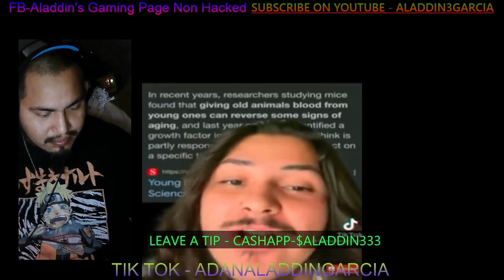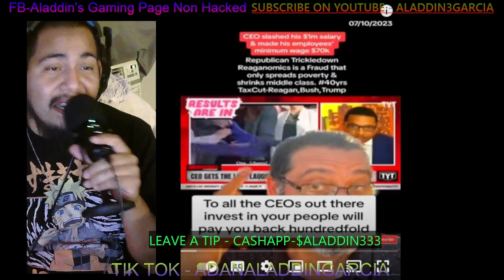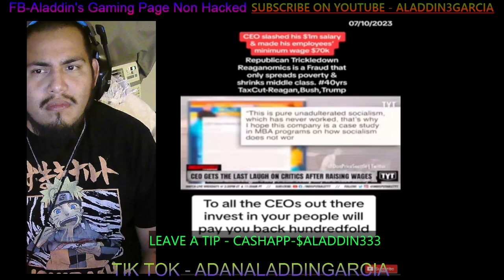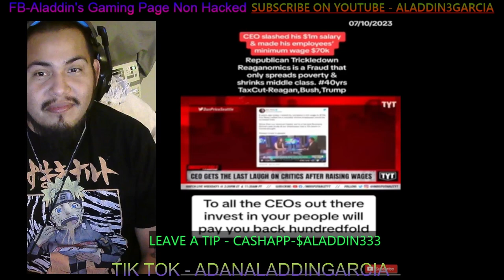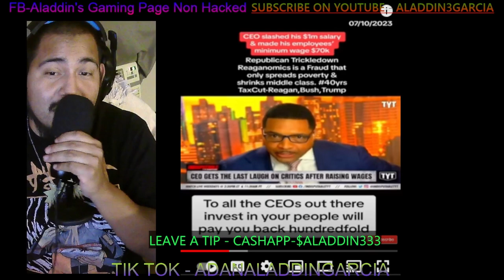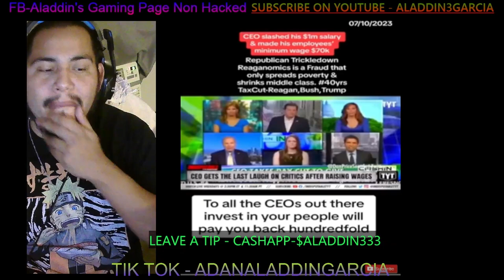Theories that will make you question REALITY !!!?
all my videos are all talking about either government cover ups or something that has to do with theoretical conversational conspiracies that either has been proven to be REAL or FAKE.
I also run a gaming page on here has well my latest game i run are PUBG and rogue company also like to try out new games and test them! such has the new MONOPOLY Go!!!